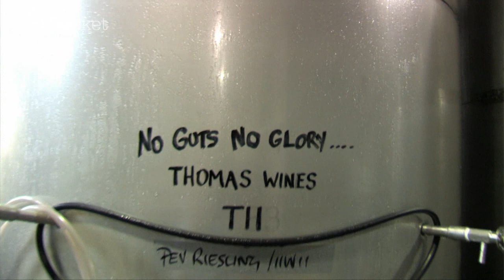Discover Australian Wine Regions -The Hunter Valley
Discover what Australia has to offer the wine world in this Hunter Valley special episode of Spitbucket. The Hunter Valley is Australia's oldest wine growing region and covers a huge area from Maitland, near Newcastle, up to Murrurundi at the foot of the Great Dividing Range.

When an route from Sydney to the Hunter was forged in 1820, the sandy flats either side of the Hunter river were found to be ideal for the cultivation of wine. By 1823 around 20 acres of vineyards had been planted. By the latter part of the 19th century, names suchg as Tyrrell, Tulloch and Drayton were stamping their winemaking mark in the Hunter.

The Hunter Valley is one of the warmest, most humid and wettest climates in Australia. The soils of the region vary from red duplex, through to sandy loam soils - the ideal growing medium for the Hunter's famous Semillon.

Let us know your experiences of the Hunter Valley by leaving a comment for us below.